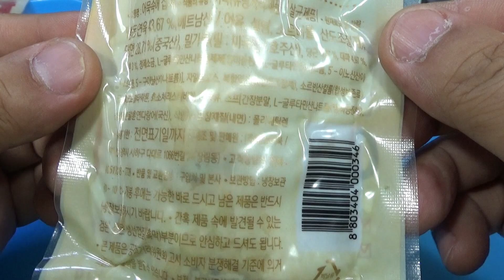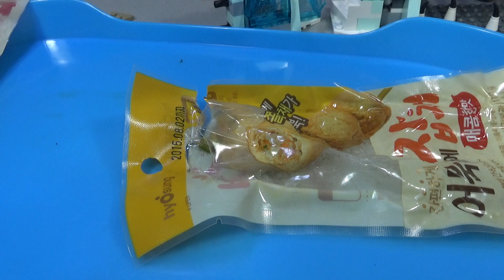간편하게 즐기는 어묵속에 잡채 매콤한 맛, GS25 편의점의 잡채오뎅 구입 시식기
2천원의 가격에 구입했는데, 덴뿌라 속에 잡체 당면이 들어있는 제품인데, 약간 매콤하고, 양은 좀 아쉬운 느낌이네요.